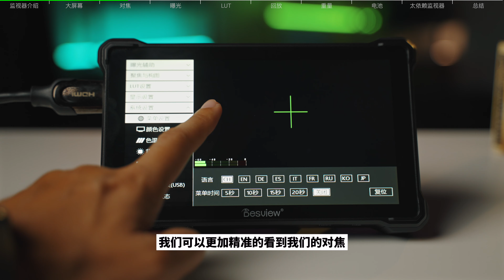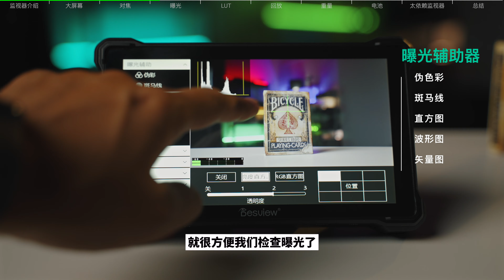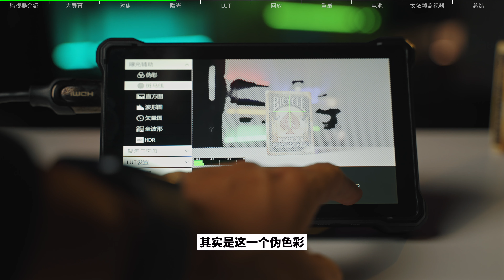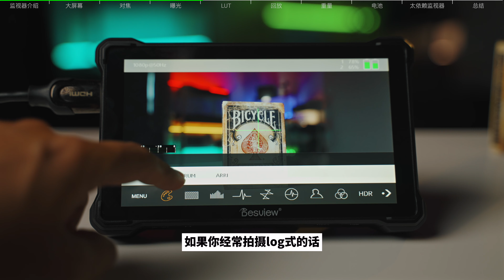为什么我不用监视器｜2023我却变了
你们的拍摄有需要监视器吗？